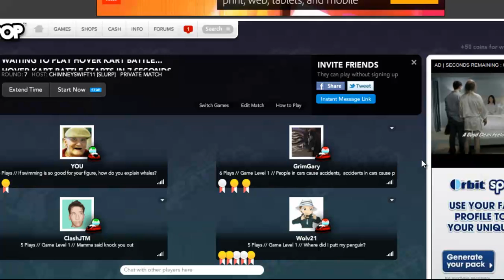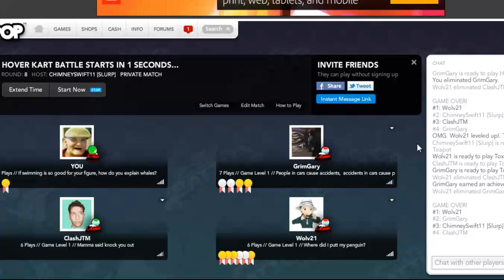Hover Kart Battle w/ Chimney & The Outsiders (HD)